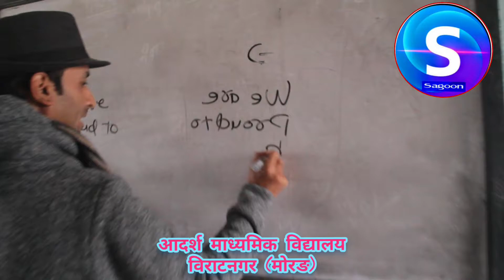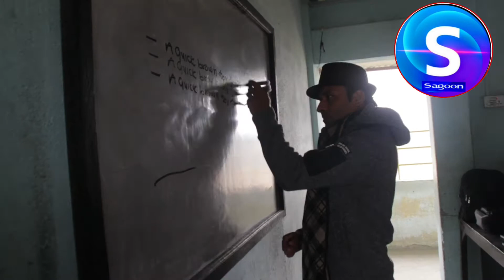आदर्श माध्यमिक विद्यालय विराटनगर। (मोरङ) लेखनकला manoj chand द्वारा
Manoj Chand द्वारा मोरङ जिल्लाको विराटनगर स्थित आदर्श माध्यमिक विद्यालय मा हस्त लेखा कार्यक्रम सम्पन्न संपर्क को लागि 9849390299 आफ्नो कला क्षमता छ भने तपाईंको आवाज हामी बुलन्द गर्ने छौ सम्पर्क गर्नुस्।